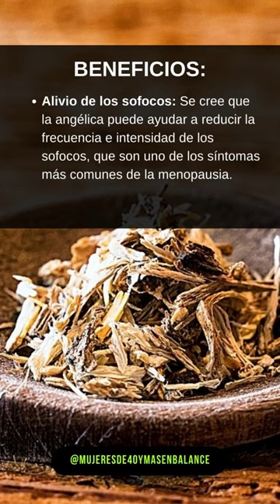Raíz Angelica para el Balance Hormonal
"¡No esperes más! Experimenta los beneficios de la Raíz Angélica en tu vida hoy mismo. ¡Únete a la comunidad que ya ha descubierto el poder de la naturaleza!"